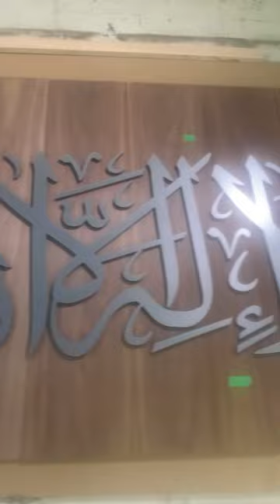Masjid Makeover, how to make a mosque decoration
How to make a Masjid decoration, Modern mosque modern design, Modern mosque, modern mosque design ideas 2023, Masjid interior decoration ideas